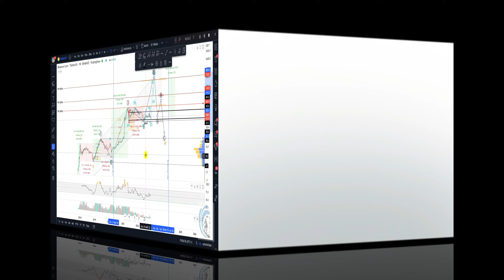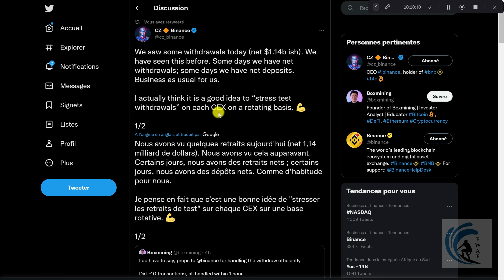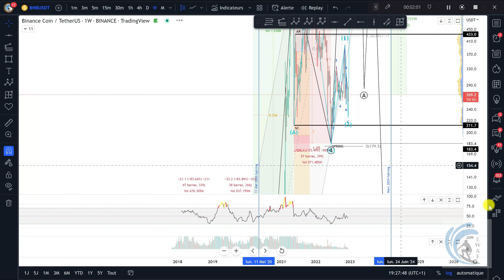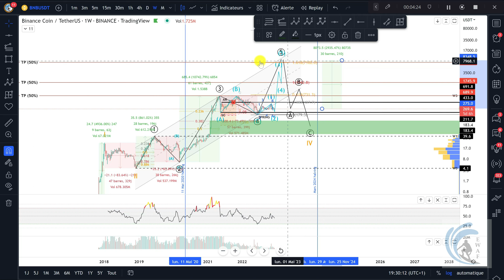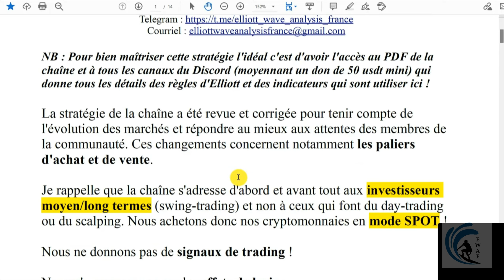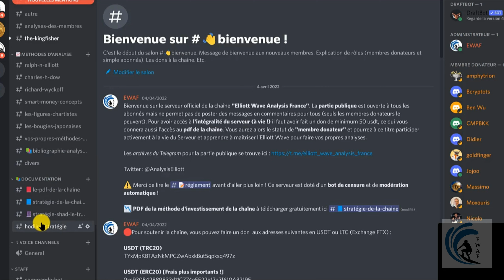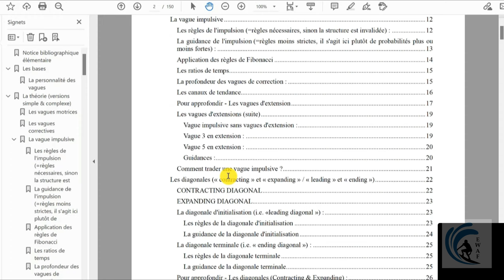Elliott Wave Binance Coin (BNB) UT 4h/W : ON VA Ou ? 🚨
➜➜➜ Analyse Elliottiste du cours du BNB...
➜➜➜ Not your Keys, Not your Coins !
- 15% de remise sur les frais

👉 Pour soutenir la chaîne, vous pouvez faire un don  aux adresses suivantes en USDT :

USDT TRC20 (Tron)
TD321KAuDVYtnTzprtGWD3tXjZ84APhXaH

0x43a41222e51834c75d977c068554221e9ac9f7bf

USDT ERC20 (Ethereum)
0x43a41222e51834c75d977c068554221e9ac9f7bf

👉 Copie de votre transaction par mail ou par la messagerie privée ici. Réponse dans les plus brefs délais !

A partir de **50 USDT** vous aurez, en plus du **PDF**, un accès illimité aux canaux privés de la chaîne sur le Discord, pour l'apprentissage de l'Elliott Wave et des analyses inédites.

Le PDF de la chaîne est un outil indispensable pour apprendre à maitriser l'Elliott Wave, simple et pédagogique avec toutes les règles d'Elliott, le RSI, Fibonacci, Ichimoku, etc., ainsi que des mises-à-jour régulières avec des liens vers des tutoriels vidéo.

👉 En plus de cela, vous pouvez aussi me demander une vidéo (avec suivi personnalisé) sur l'analyse Elliottiste de n'importe quel actif financier qui ne se trouve pas déjà sur la chaîne. Tarif : Un minimum de 50 USDT pour une analyse.

👉 MES LIENS DE PARRAINAGE :

Wallets et DEX

👉 Meilleures banques en ligne du moment :

Code parrain suivant à la question « Comment avez-vous connu Fortuneo banque ? » : 12887135
🏦Revolut (permet aussi d'acheter de la crypto et des actions)

👉 Pour naviguer de façon anonyme et sécurisée avec un VPN : ExpressVPN (30 jours gratuits)